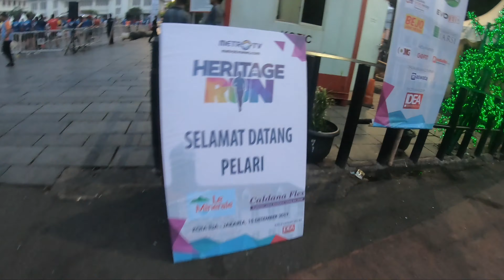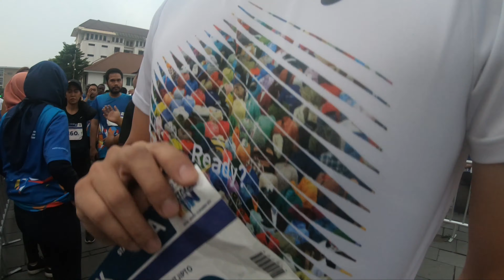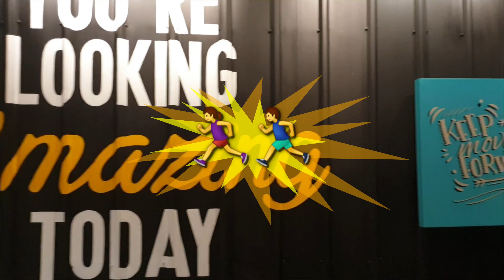The Excitement of Metro TV Heritage Run 2019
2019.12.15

METRO TV HERITAGE RUN 2019 is a series of commemoration of Metro TV's Anniversary with the theme 19 years Spreading Inspiration. The participants ran past historic buildings in Jakarta in the nuances of Betawi culture. The runners and other visitors who come with the runners are invited to enjoy the atmosphere of history, feel the traditional culture & culinary variety in the Old City area. Excitement increased from the main stage area during the announcement of the winners of running competition, best costumes & door prizes. The atmosphere was more lively when the participants danced with Diskopantera accompanied by 80s & 90s Indonesian hits.